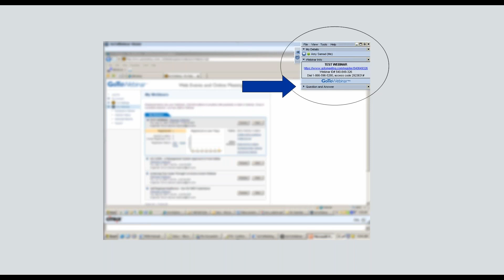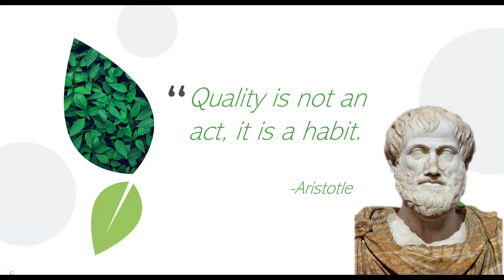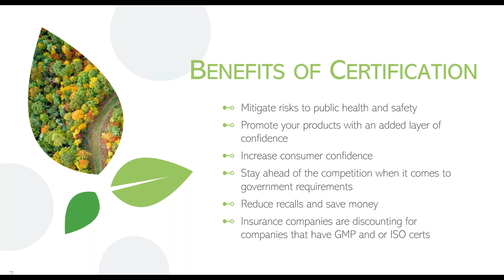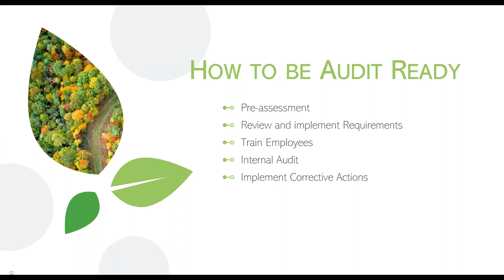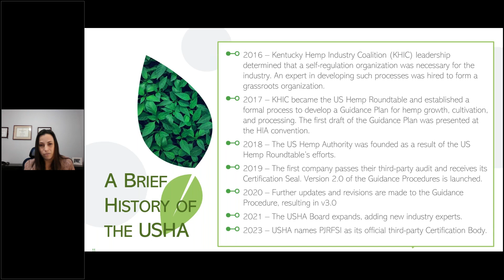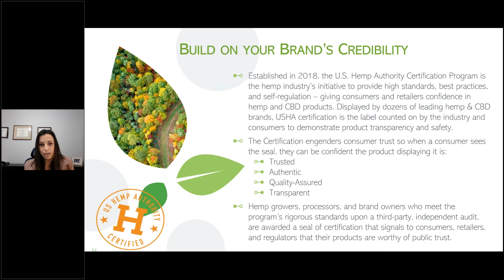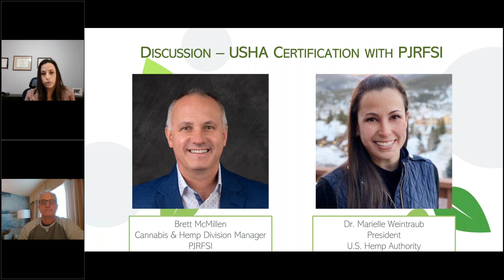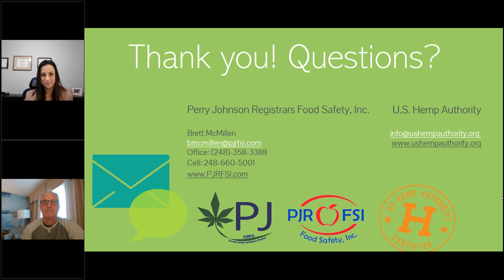Hemp Certification: Introducing USHA Certification with PJRFSI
Featuring special guest Dr. Marielle Weintraub of USHA, presented by PJRFSI on March 1, 2023.